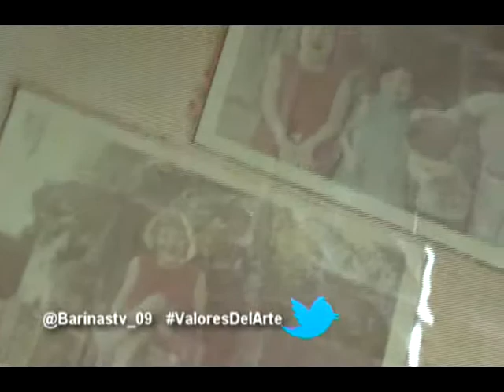VALORES LUZ MARINA 2